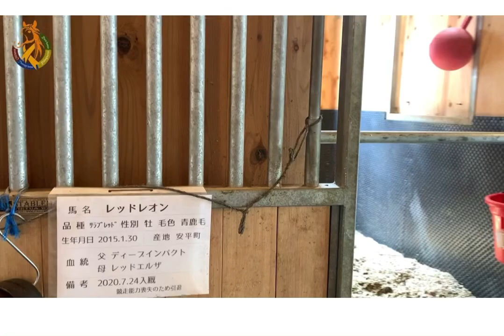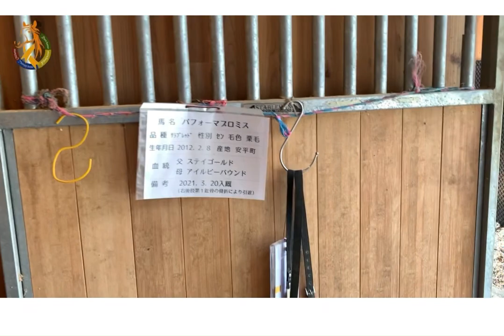【TCC】Horse Shelter Tour🚂【引退競走馬】2021.06.26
今回のホースシェルタービデオは、遠方でお越しいただけなかったり、コロナの影響で自粛いただいている皆様に、ホースシェルターを動画でご案内したいと思います！
※こちらの動画はホースシェルターサポーターへの先行配信動画であり、内容3〜5ヶ月程度以前のものとなります。